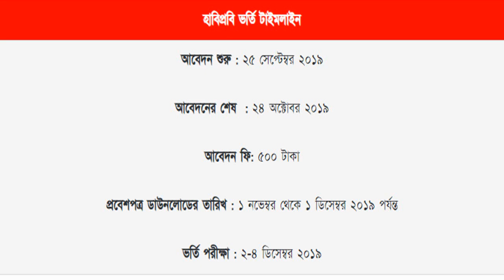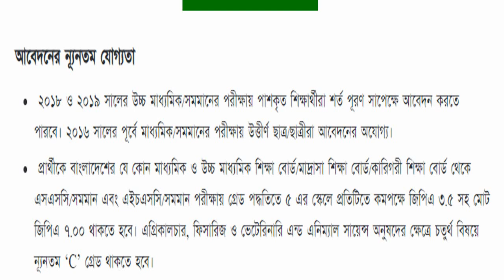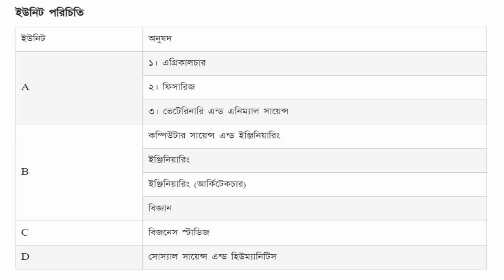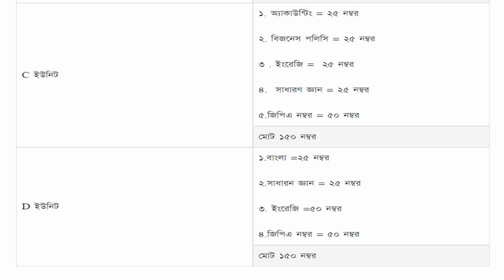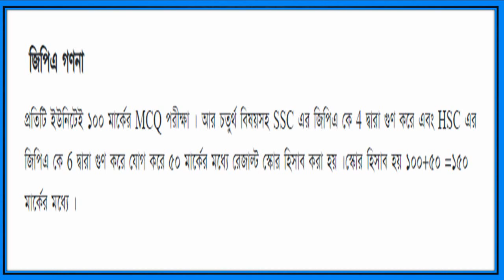HSTU Admission Circular 2019-20 || A to Z || হাবিপ্রবি সার্কুলার ২০১৯-২০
হাজী মোহাম্মদ দানেশ বিজ্ঞান ও প্রযুক্তি বিশ্ববিদ্যালয়ের ২০১৯-২০ সেশনের সার্কুলার প্রকাশ-
(সার্কুলারে ব্যাপক পরিবর্তন)

আবেদন শুরু: ২৫-৯-২০১৯
আবেদন শেষ: ২৪-১০-২০১৯
ভর্তি পরীক্ষা: ২-৪ ডিসেম্বর

হাবিপ্রবিতে মোট ইউনিট সংখ্যা ৭ টি থেকে কমিয়ে এবার ৪ টি করা হয়েছে । A,B,C এবং D ইউনিট। এর মাঝে A,B সায়েন্স ইউনিট এবং C,D ইউনিট বিভাগ পরিবর্তন ইউনিট। C ইউনিট মূলত বানিজ্য, আর D ইউনিট মূলত মানবিক।

⛔ ইউনিট ভিত্তিক আসন সংখ্যা-
🔹A ইউনিট- 585
     Agriculture 375
     Fisheries 110
     DVM 100

🔹B ইউনিট- 210
     CSE 70
     EEE 70
     ECE 70
     Agricultural Engineering 60
     Food & Process Engineering 60
     Architecture 35
     Physics 75
     Chemistry 75
     Mathematics 80
     Statistics 80

🔹C ইউনিট- 280
     Accounting 70
     Management 70
     Finance 70
     Marketing 70
(বিঃদ্রঃ C ইউনিটে বিজ্ঞান ও
মানবিক বিভাগের শিক্ষার্থীরাও
পরীক্ষা দিতে পারবে ।এক্ষেত্রে ৬০% আসন বাণিজ্যদের জন্য,বাকী ৪০ % মানবিক ও বিজ্ঞান বিভাগের শিক্ষার্থীদের জন্য)
🔹D ইউনিট- 365
     English 105
     Economics 105
     Sociology 105
     Development studies 50

⛔ ইউনিট ভিত্তিক Mark Distribution -
🔹A ইউনিট- Total 150 marks
    Physics = 25 marks
    Chemistry = 25 marks
    Biology = 25 marks
    English = 25 marks
    Result Score = 50 marks

🔹B ইউনিট- Total 150 marks
    Physics = 25 marks
    Chemistry = 25 marks
    Math = 25 marks
    English = 25 marks

🔹C ইউনিট- Total 150 marks
    Accounting = 25 marks
    Management = 25 marks
    English = 25 marks
    General Knowledge = 25 marks
    For Scinece & Humanities Group:
    Bangla : 40 marks
    English = 40 marks
    General Knowledge = 20 marks

🔹D ইউনিট- Total 150 marks
    Bangla = 25 marks
    English = 50 marks
    Result mark =50

⛔ ইউনিট ভিত্তিক নূন্যতম যোগ্যতাঃ
🔹সকল ইউনিটের ক্ষেত্রে SSC & HSC দুইটা মিলে ৭.০০ পয়েন্ট( SSC & HSC তে আলাদাভাবে নুন্যতম ৩.৫ থাকতে হবে)

🔹সাবজেক্ট ভিত্তিক নির্দিষ্ট কোনো গ্রেড/ পয়েন্ট লাগেনা(শুধুমাত্র  A ইউনিটের ক্ষেত্রে চতুর্থ বিষয়ে ন্যুনতম  C গ্রেড থাকতে হবে)।

⛔ ইউনিট ভিত্তিক GPA মার্কসঃ
টোটাল GPA মার্কস ৫০।  SSC কে ৪ দিয়ে ও HSC কে ৬ দিয়ে গুন করতে হবে।
     SSC×4
     HSC×6

⛔ ভর্তি টুকিটাকিঃ
🔹নেগেটিভ মার্কস ০.২৫।
🔹সেকেন্ড টাইম পরীক্ষা দেয়া যাবে।
🔹চতুর্থ বিষয় ফেল করলে শুধুমাত্র D ইউনিটে আবেদন করা যাবে।MBSTU Admission Guideline 2019-20. All Information. MBSTU ভর্তির সকল তথ্য 2019-20